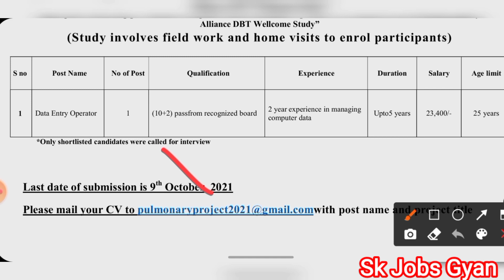New Vacancy Update || AIIMS New Delhi Data Entry Operator Recruitment 2021, AIIMS New Delhi Vacancy